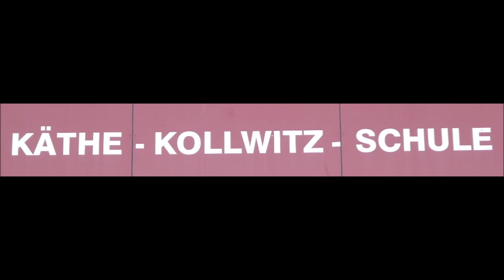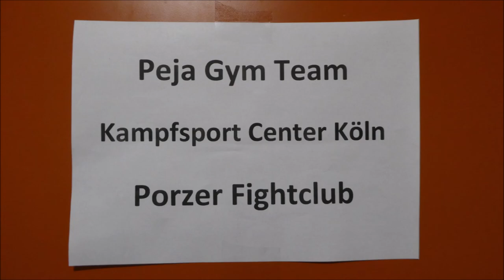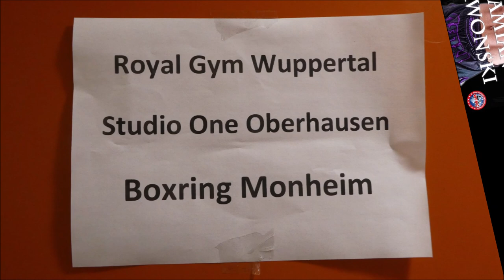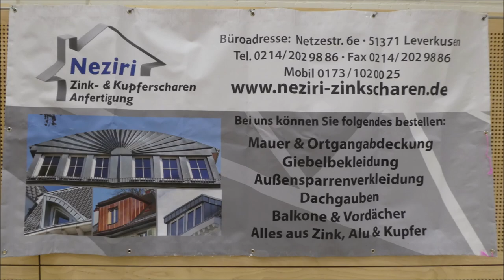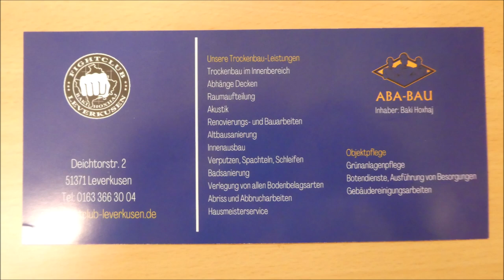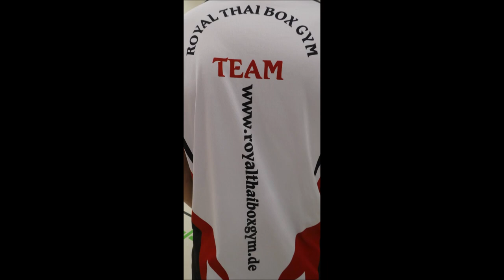Leverkusen * Baki`s 16. Fight Night 03.06.2023 * Elias Boulhrouz & Janu Erhardt * Bildimpressionen